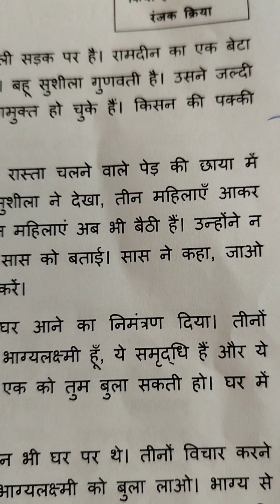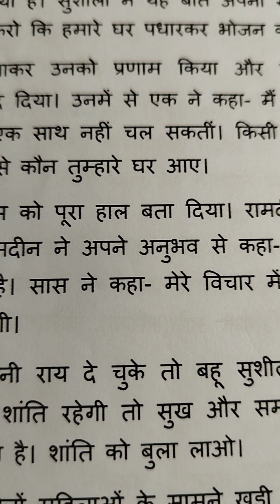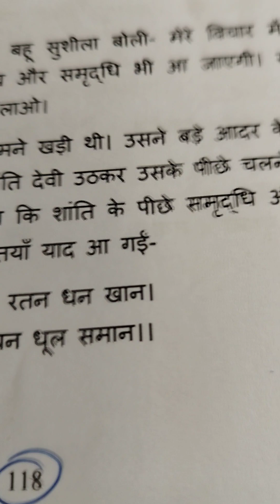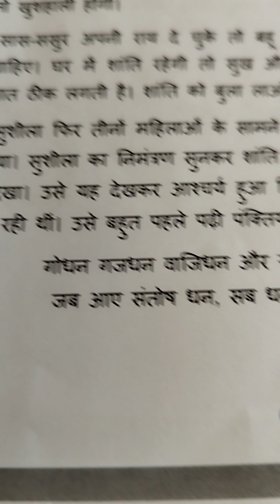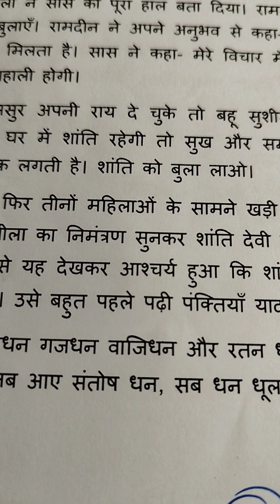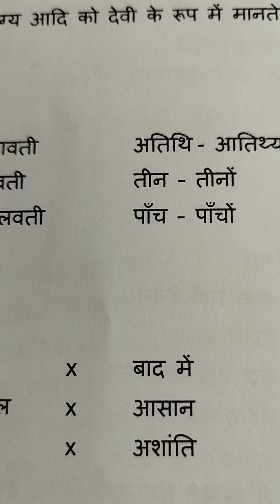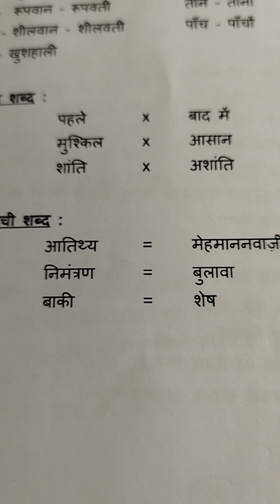Prabodh - 44.1.(Bhagh -2)- Central govt exams - Delhi - Bharat sarkar -Telugu